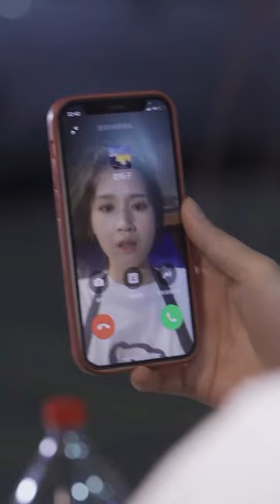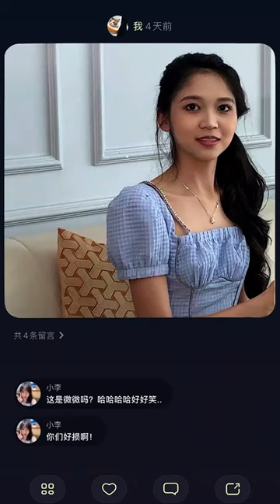灰姑娘向男神告白，不料綠茶竟突然跑出來搗亂，男神的做法讓她感動落淚【麥子七】